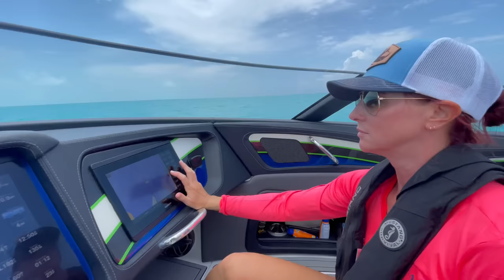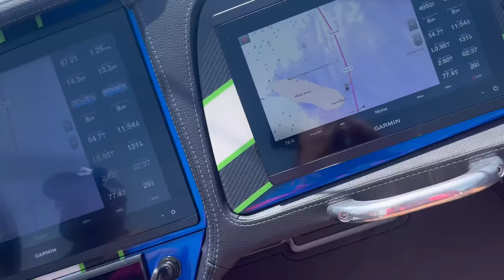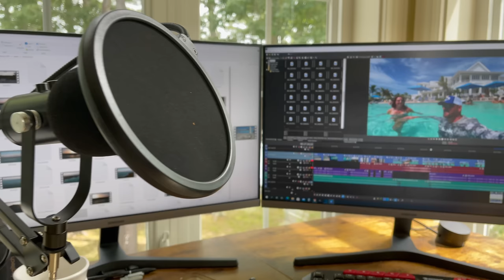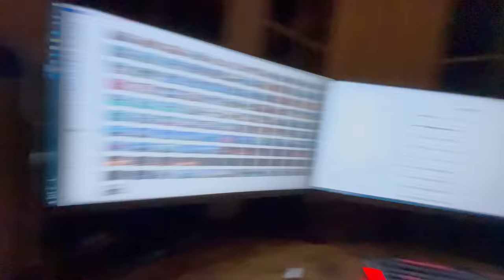Miami to Bahamas in a Speedboat Episode 3 Howe2Live (Bimini To Chub Cay)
Join this now viral series Episode #3 Bahamas to Bimini  to Chub Cay Speed Boat Vacation w viral internet adventure couple Sarah and Mike as they continue their epic speedboat camping adventure from Bimini to Chub Cay and beyond.  Explore distant islands and waters with one of the internet's most viral new series of 2021.

00:00 Intro:
01:03 Sunseeker 80'
02:30 Lesson 1 (Fueling In the Bahamas)
03:24 Something Stinks comic relief
04:47 Mystic 4400 fly by 1
05:32 Old vs Older philosophy
06:33 Zero turning a cat explained
07:51 Most unique Fountain you've ever seen
08:30 Leaving for Chub Cay
09:28 Deep vs vs Cats (touchy subject)
11:17 Cats rip through the pack
12:30 Epic Mystic fly back 2
13:14 Chub Cay aerial beauty shots
16:10 Chub cay history and explained
17:32 H2L editing explained
19:28 Off to Nassau
21:00 On top of 3-4s like aircraft pilots
22:49 Emergency!  Garmins go black!
25:00 Bean Bag victory!
26:17 Episode #4 sneak peak